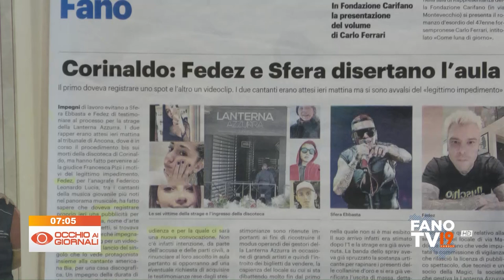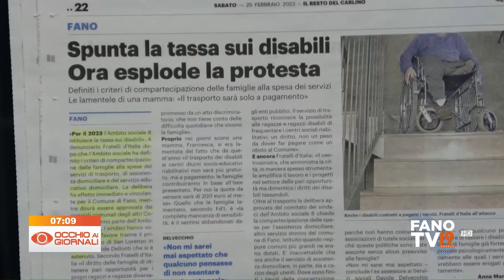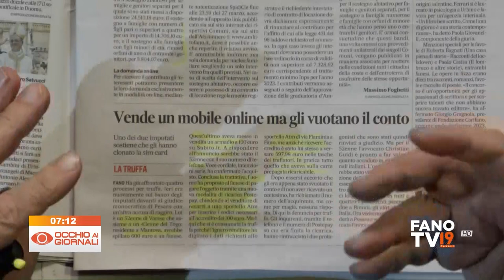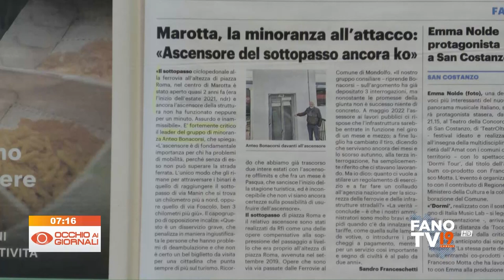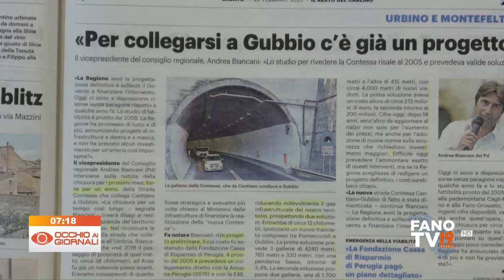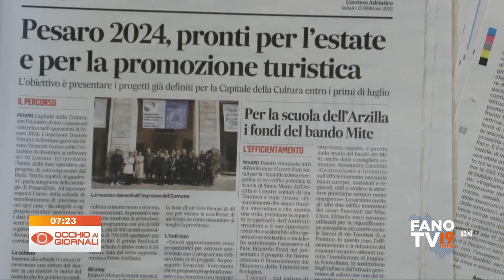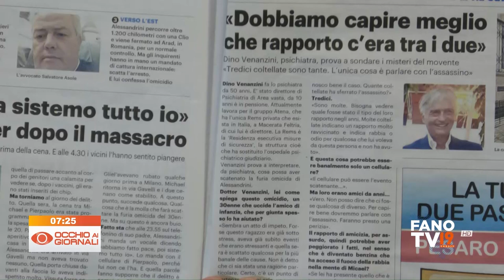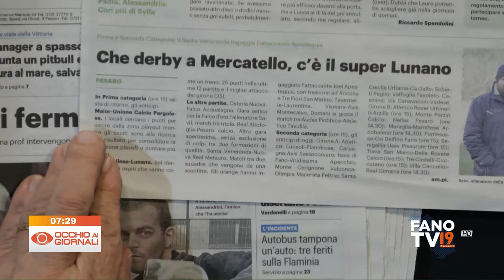Occhio ai Giornali 25 febbraio 2023